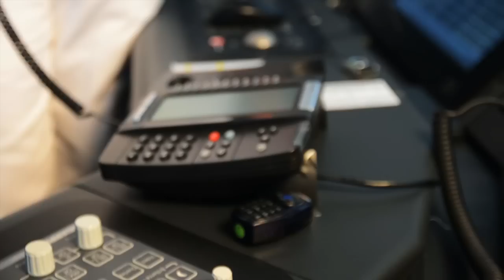Norwegian Cruise Line - Running Man Challenge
We got this!
Show us your moves Dr. Guy Harvey and Sixthman.